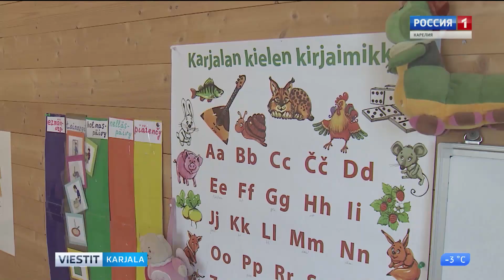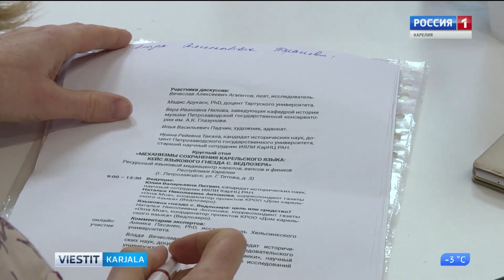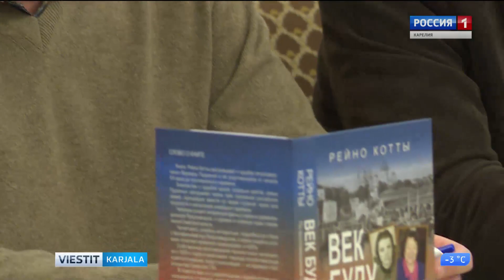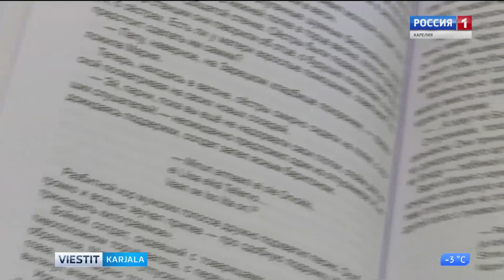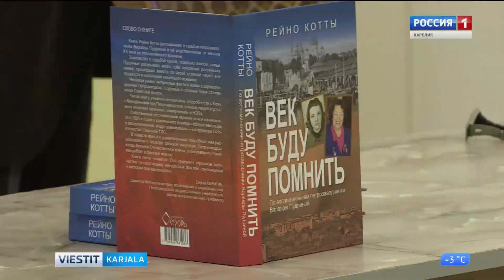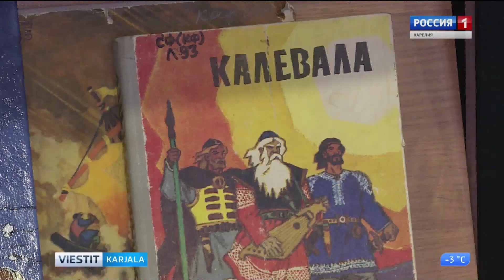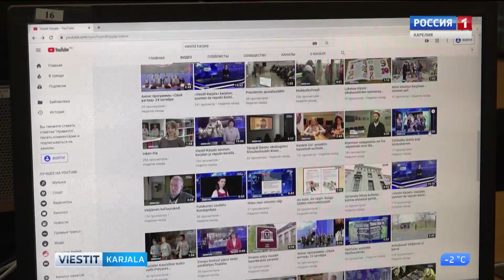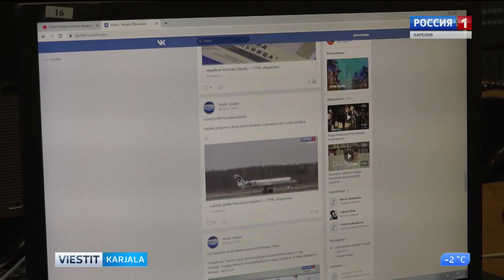«Viestit-Karjala» karjalan, suomen da vepsän kielel 29.10.19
- Konzu perehes ei paista omah kieleh, abuh tulou kielipezä. Mindähbo Karjalas on vai yksi ainavo karjalaine kielipezä? - Языковое гнездо — хороший помощник, когда дело касается сохранения родного языка. Почему же тогда в Карелии всего одно карельское языковое гнездо?

- Reino Kotti ezitti Petroskoil oman uvven kniigan. Häi kirjutti petroskoilazes Varvara Pudrinas. - Рейно Котты представил в Петрозаводске свою новою книгу. Она рассказывает о жизни петрозаводчанки Варвары Пудриной

- Karhumäis piettih Kegrinpäiviä. Ennevahnas Kegrii pruaznuittih, konzu loppih vahnu vuozi da algavui uuzi. - В Медвежьегорске отпраздновали Кегри. В старину этот праздник знаменовал приход нового года.